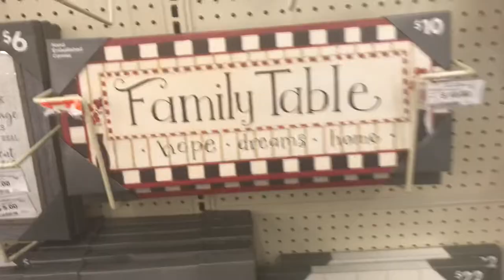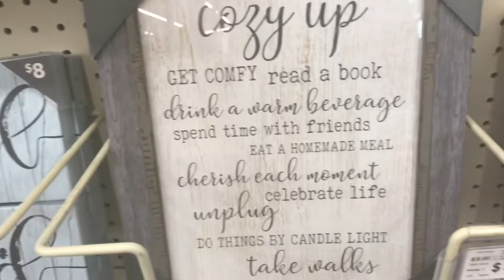My Day Off Vlog | Big Lots |Folding Towels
I took the day off and just did some therapeutic shopping and folded some towels. Sometimes you just need a day off to unwind and do whatever you want

Hope you guys enjoy this little video about my day.